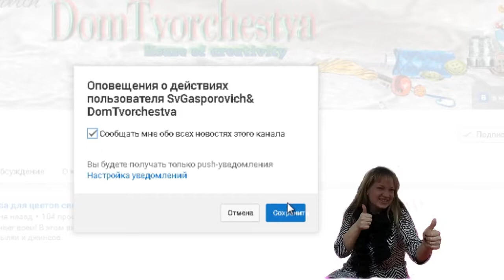Чехол для телефона своими руками от SvGasporovich / DIY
Не забудьте подписаться на мой канал и нажать на колокольчик🔔 ,что бы первыми получать уведомления о выходе моих новых мастер-классов Сегодня уже сложно найти человека без мобильного телефона и возможно вам захочется иметь эксклюзивный чехол, не такой как у всех.
Именно этим мы и займемся и сошьем чехол для телефона своими руками